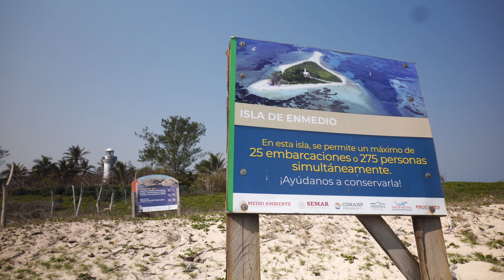Isla de Enmedio, Veracruz: Un paraíso en el golfo de México - Guía de viaje 2023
Bienvenidos a Isla de Enmedio, un oasis escondido en el Golfo de México, frente a la costa de Veracruz. Esta guía de viaje para Isla de Enmedio, Veracruz, revela las maravillas de esta pequeña isla.

En esta guía de viaje, te mostraremos cómo llegar a Isla de Enmedio, qué hacer en Isla de Enmedio, consejos para tu viaje a Isla de Enmedio y mucho más ¡Síguenos en nuestro viaje mientras exploramos cada rincón de Veracruz!

🎥 CAPÍTULOS
0:00 Intro
0:42 Cómo llegar a la Isla de Enmedio
2:02 Costo para llegar a Isla de Enmedio
2:16 Viaje en lancha a la Isla de Enmedio
3:02 Primeras impresiones de la Isla de Enmedio
4:13 About Isla de Enmedio's conservation program
4:50 The pier
6:05 A few tips for visiting Isla de Enmedio
7:01 Lunch in Antón Lizardo
9:02 Outro

⭐ ACERCA DE PRECIOS/ CLASIFICACIÓN DE ESTRELLAS:
Los precios de las comidas y actividades son por persona a menos que se especifique de otra forma. Las comidas incluyen aperitivos, comida, bebidas y postre.

Calificamos los sitios utilizando la siguiente escala:
⭐ Decepcionante / No deberías visitarlo.
⭐⭐ Por debajo de nuestras expectativas y recomendamos saltarlo.
⭐⭐⭐ Una experiencia promedio. Puedes perdértelo si tienes una agenda apretada.
⭐⭐⭐⭐ Cumplió con nuestras expectativas y lo recomendamos.
⭐⭐⭐⭐⭐ Excedió nuestras expectativas y fue lo mejor de nuestro viaje.

📸 EQUIPO UTILIZADO